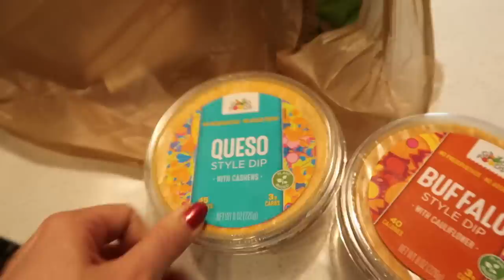New Hair + Spend the day with Me VLOG | Shannon Sullivan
Spend the week with me while we get ready for family to arrive!

I hope you guys enjoy this vlog style video! I had fun taking you along with me throughout the week.

Time Stamps:

0:43 - new hair!
1:52 - Christmas party setup and dress
4:12 - Matt’s Starbucks mishap
4:45 - clean with me
6:20 - grocery haul
7:11 - more cleaning
8:25 - Christmas gift haul (sort of)
10:26 - skincare routine

PRODUCTS SHOWN

Nail polish (I didn’t share what I used in the video but this is the color)

Hi, I'm Shannon! Here you will find videos on beauty, fashion, and lifestyle tips. My vlogs include my monthly favorite products, style tips, how-to's, routines, hauls, and vlogs sharing my every day life in sunny Florida with my husband, Matt.